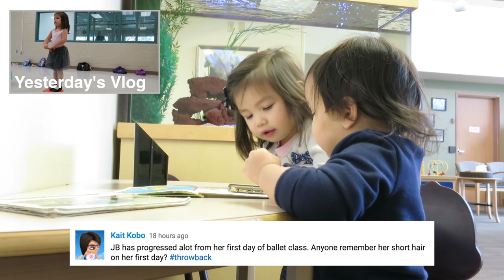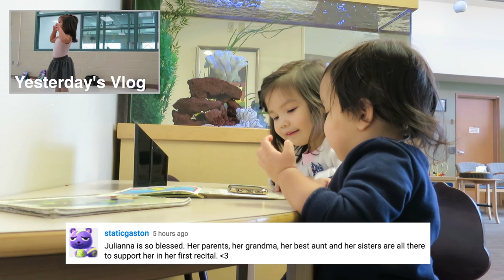Unexpected Visit to the Dr. - March 25, 2016 - ItsJudysLife Vlogs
Judy's Links

Benji's Links

Vlog Camera We Use:

Blendtec Blender